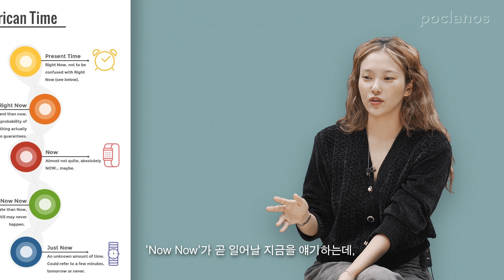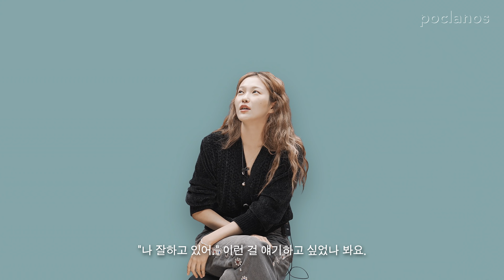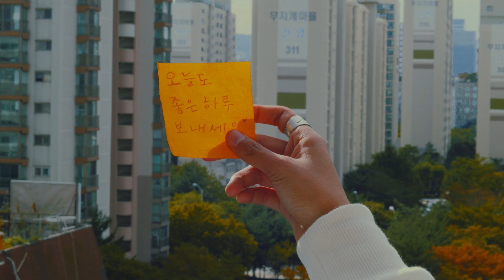민수 (Minsu) | The Keywords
The Keywords: 민수

팔색조 아티스트 '민수'가 첫 EP [NOW NOW] 발매와 함께 포크라노스를 찾아왔습니다. 본명 김민수에 얽힌 에피소드부터 음악가가 되고 싶어 무작정 어머니와 학교를 찾아가 자퇴서를 제출한 사연, 미국 여행에서 느낀 다짐, [NOW NOW]에 관한 비하인드까지. 사랑이 없으면 음악도 없다는 민수의 개성 가득한 이야기를 'The Keywords'에서 만나보세요.

EDITOR | 키치킴

00:00 Intro
00:28 음악반
01:37 자퇴
03:05 링거
04:23 김하트
05:56 민수는 혼란스럽다
07:14 아메리카
08:51 NOW NOW
10:16 수상소감
12:02 No worries, I'm good
13:16 사랑

· Follow Poclanos!
Post httpspost.naver.compoclanos